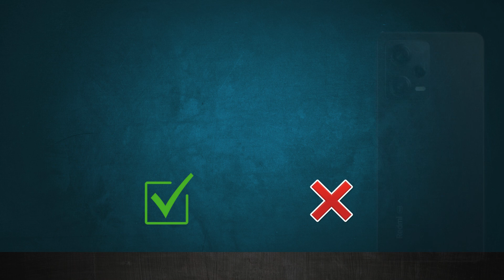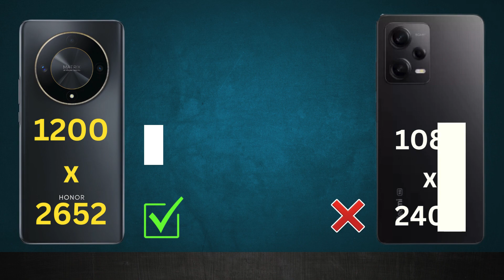Honor X9B 5G Vs Redmi Note 12 Pro || Full Comparison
Honor X9B Vs Redmi note 12 pro
Honor X9B 5g vs redmi note 12 pro 5g
Redmi note 12 pro 5g vs Honor X9B 5g
redmi note 12 pro vs poco x5 pro pubg test
redmi note 12 pro vs poco x5 pro speed test
redmi note 12 pro vs poco x5 pro camera test
redmi note 12 pro vs honor 90 lite
honor 90 lite vs redmi note 12 pro
redmi note 12 pro vs iphone 11 camera test
samsung a25 5g bgmi test
redmi note 12 pro+ vs samsung a25 5g
galaxy a25 5g vs redmi note 12 pro+
samsung a25 5g vs redmi note 12 pro+
samsung a25 5g review malyalam
samsung a25 5g review telgu
poco f5 5g vs redmi note 12 pro 5g - camera comparison
redmi note 12s vs xiaomi 12 pro 5g vs redmi note 12 pro plus
redmi note 12 pro plus vs xiaomi 12 pro 5g vs redmi note 12s
xiaomi 12 pro 5g vs redmi note 12s vs redmi note 12 pro plus
xiaomi 12 pro 5g vs redmi note 12 pro plus vs redmi note 12s
redmi note 12 pro plus vs redmi note 12s
xiaomi 12 pro 5g vs redmi note 12s
xiaomi 12 pro 5g vs redmi note 12 pro plus
test game fortnite on redmi note 12 pro 5g
redmi note 12 pro plus vs 13 pro plus
redmi note 13 pro plus vs 12 pro plus
redmi note 12 pro 5g pubg
note 13 pro plus vs note 12 pro plus
redmi note note 12 pro plus price
redmi note 12 pro 5g review
redmi note 12 pro 5g latest update
realme 12 pro plus all details
honor x8b launch date
honor x7b specs
unboxing
x7a vs x8b
honor x7b 5g
honor 90 5g vs honor x9b
honor x9b vs honor 90 5g
honor 90 vs x9b
honor 90 vs honor x9b
honor 90 gt 5g
honor x9b vs honor 90
honor 90 vs honor 90 gt
honor 90 5g review
honor 90 features
honor 90 vs
honor x9b features
best budget smartphone 2023
x8a vs x7b
honor x8b battery test